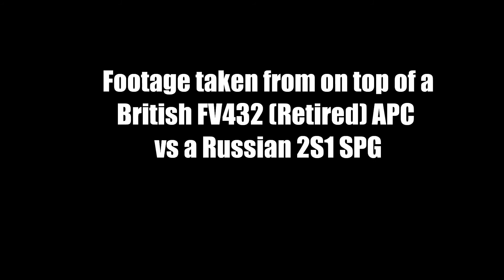Trying To Race A Russian Tank